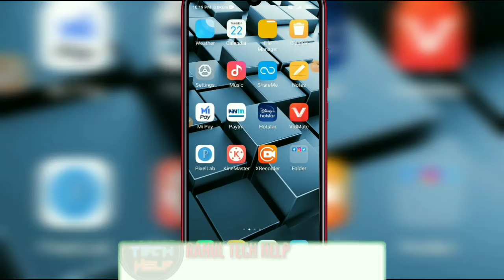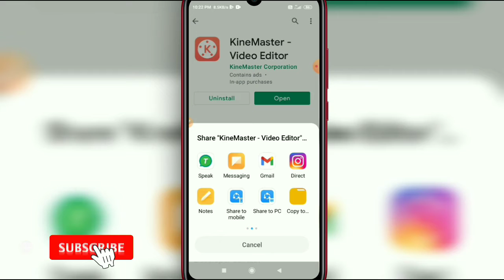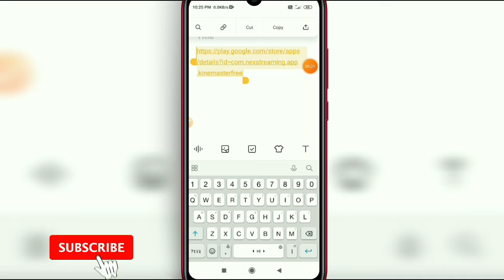Kisi bhi app ka link copy kaise kare ! how to copy app link on play store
Your Queries_
1. kisi bhi app ka link kaise copy kare
2. play store se app ka link kaise nikale
3. app ka link copy kaise karen
4. Kisi bhi app ka link copy kaise kare
5. how to copy app link
6. App ka link copy kaise kare
7. how to copy app link on play store
8. app ka link copy kaise karte hai
9. josh app ka link copy kaise kare
10. play store se app ka link kaise nikalate hai
11. app ka link kaise nikale
12. play store se kisi bhi app ka link kaise copy kare
13. play store app link copy share kaise kare
14. kisi bhi app ka link kaise nikale
15. play store se link kaise copy kare
16. bina install ke app open kaise karen play store se
17. play store se game link copy kaise kare
18. google play store se kisi bhi app ko open kaise karen
19. how to share play store app link